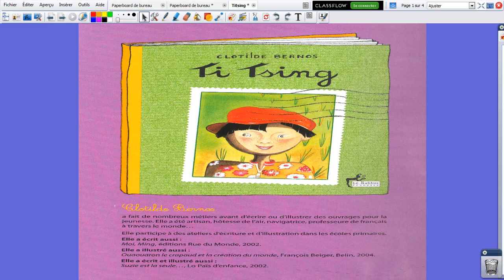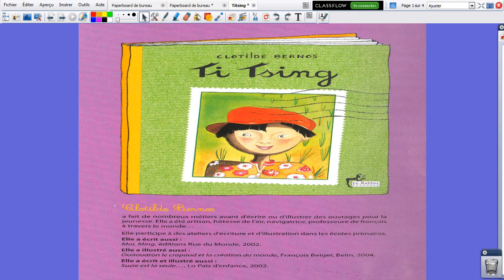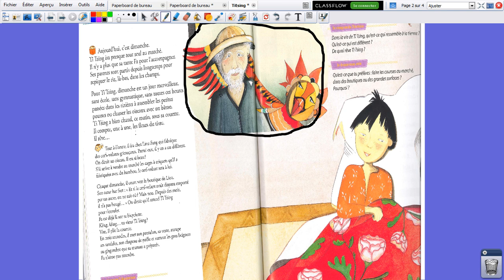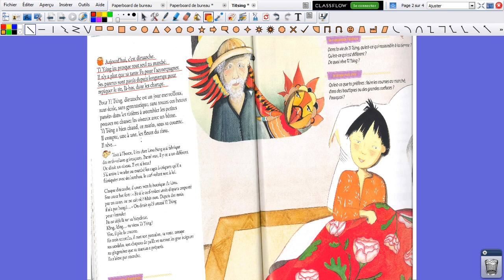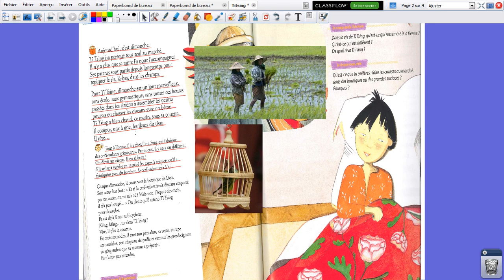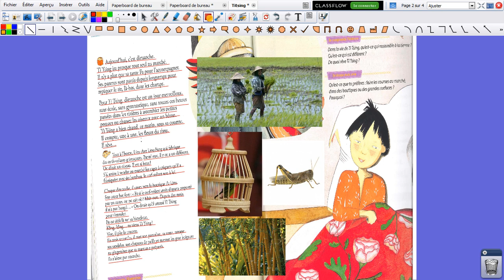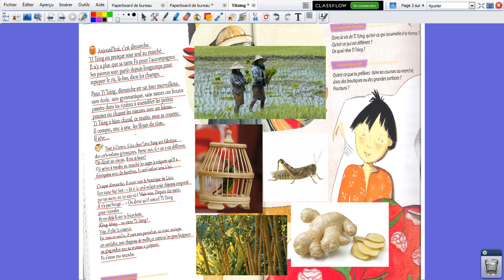Ti Tsing: découverte de l'album et lecture de l'épisode 1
Lundi 4 mai: écoute la lecture de l'épisode 1 de histoire Ti Tsing, Chut je lis page 56.